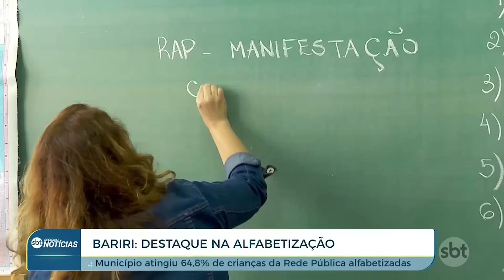BARIRI: DESTAQUE NA ALFABETIZAÇÃO (09/07/2024)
A cidade de Bariri, se destacou no quesito alfabetização. A informação é do Instituto Nacional de Estudos e Pesquisas Educacionais Anísio Teixeira (INEP),  que divulgou o Índice de Alfabetização, conforme dados obtidos referentes as avaliações do ano de 2023. Vamos conferir como é essa preparação pedagógica.